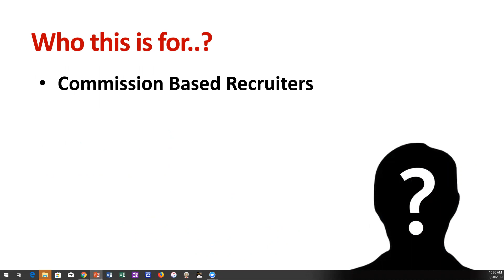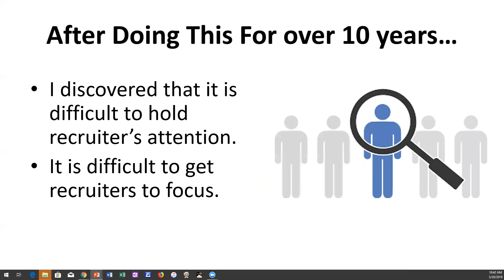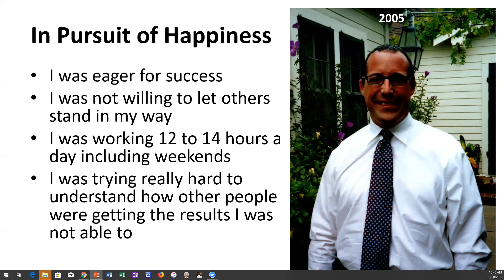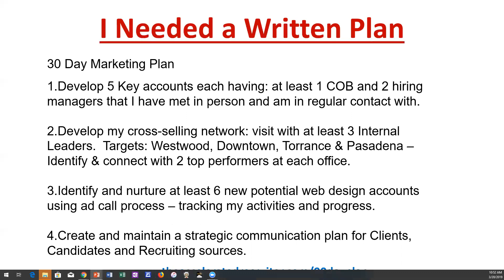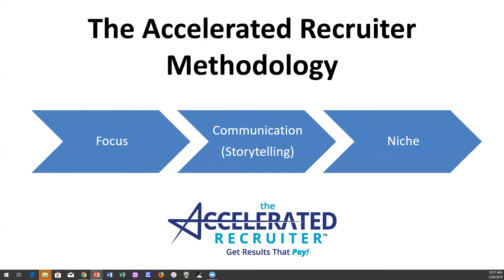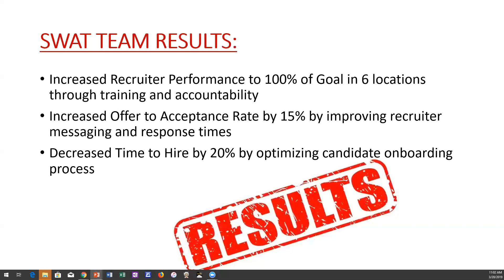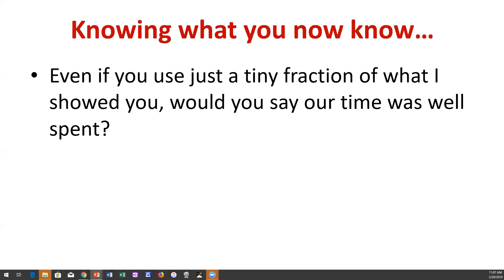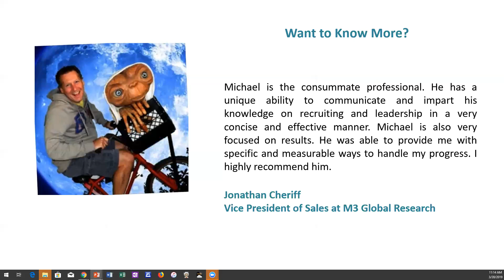The Accelerated Recruiter Webinar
How to Make More Placements Without Working More Hours!